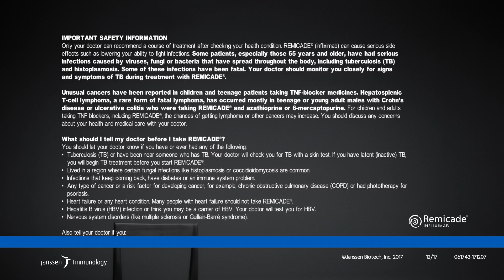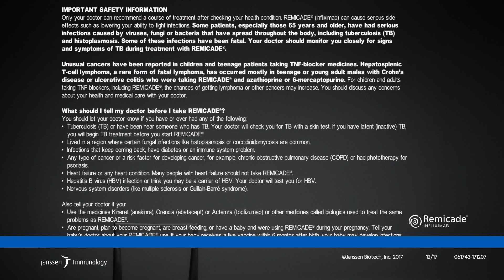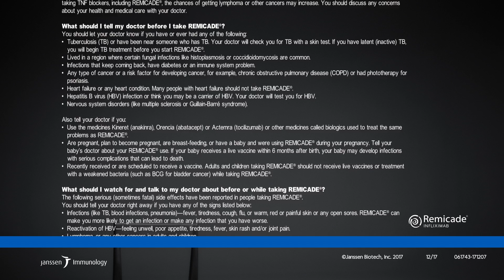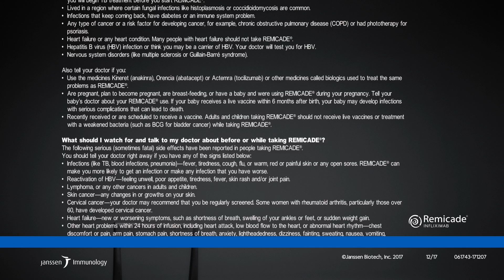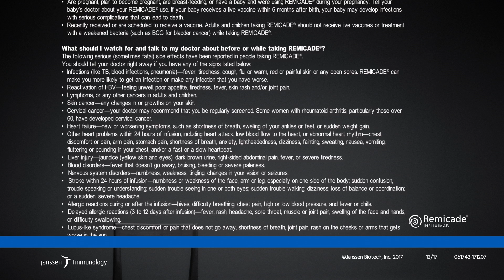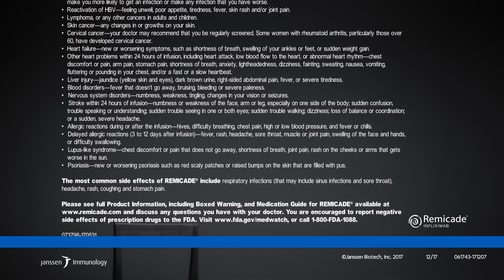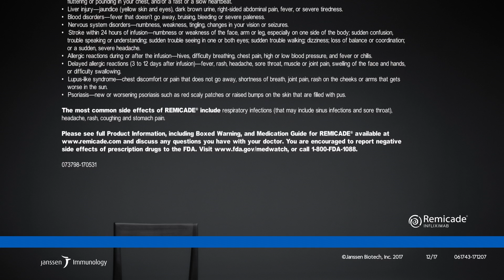Meet 2 real patients with moderately to severely active rheumatoid arthritis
Hear real stories from moderately to severely active rheumatoid arthritis patients Garry and Mary as they talk about the disease, their symptoms, and finding a treatment that is right for them.